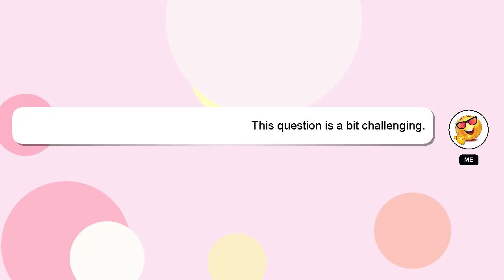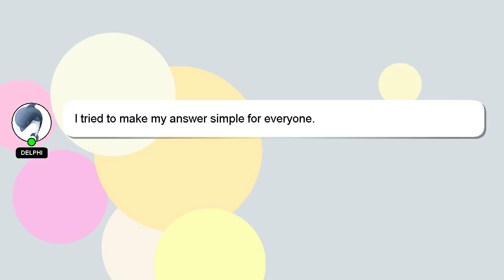How to open cctv camera in tv?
A brief introduction of myself, Nice to meet you, I am Delphi. I am here to help you get the answers you are seeking. - How to open cctv camera in tv?

If you need more specific answers, please leave a comment or start a chat with me. Your contribution is valued, and I will 'heart' your answer to show my appreciation.

*2 What we are experimenting :*